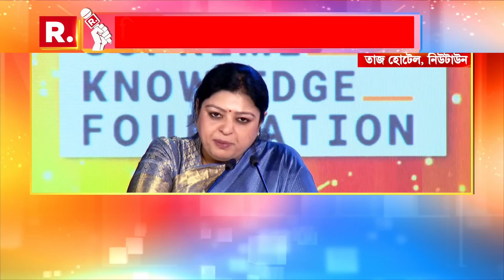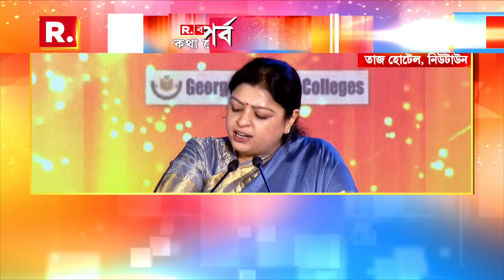যদি প্রমাণ হয় আপনি (অভিষেক) চোর, তাহলে তিহাড়েই যেতে হবে: আইনজীবী প্রিয়াঙ্কা টিবরেওয়াল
Kotha Hok | উনি (অভিষেক) বলেছেন শহিদ মিনারে গিয়ে ফাঁসি বরণ করব। উনি কি স্বাধীনতা সংগ্রামী যে ফাঁসি বরণ করবেন? যদি প্রমাণ হয় আপনি চোর, তাহলে তিহাড়েই যেতে হবে: আইনজীবী প্রিয়াঙ্কা টিবরেওয়াল

রিপাবলিক স্বাধীন।
রিপাবলিক নির্ভীক।
আপনিই রিপাবলিক।